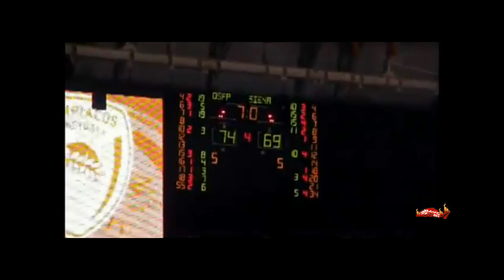Best of olympiakos 2011 - 2012